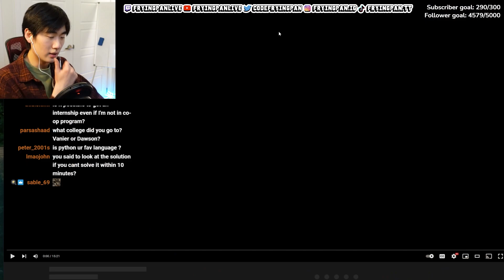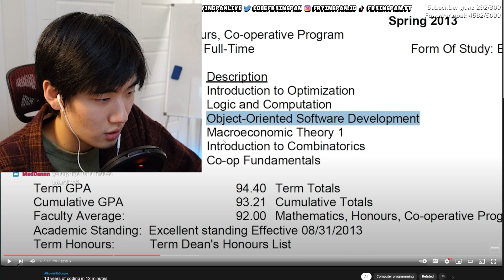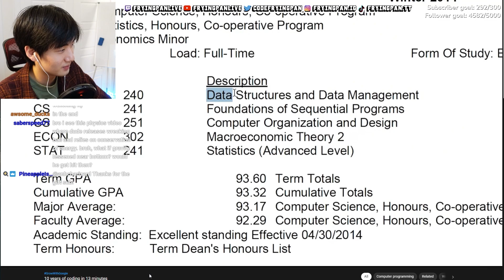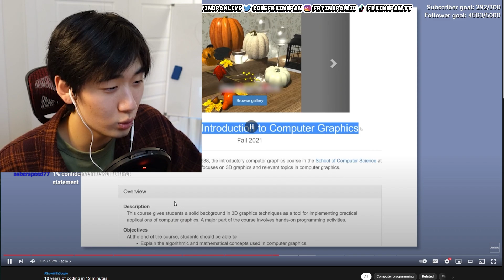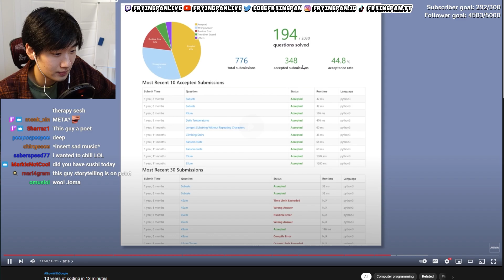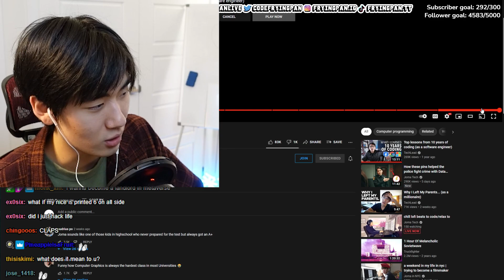Joma Shows Me His Coding Journey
Jomathan Technology lore

@main channel - @FryingPan